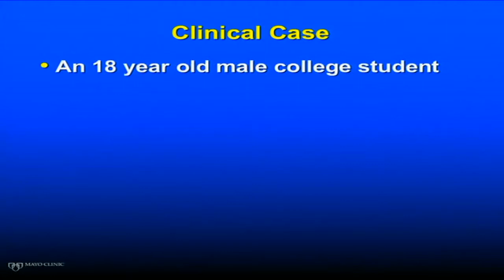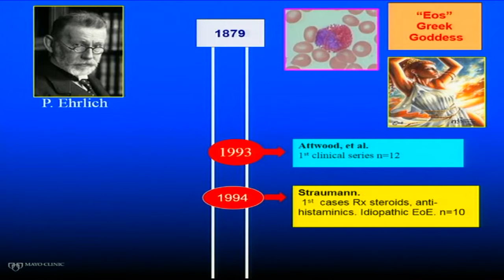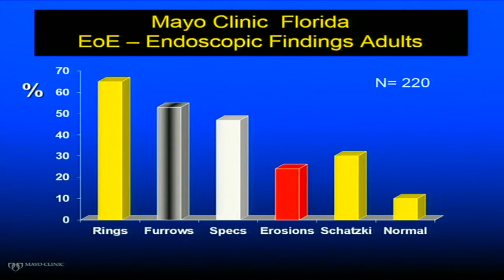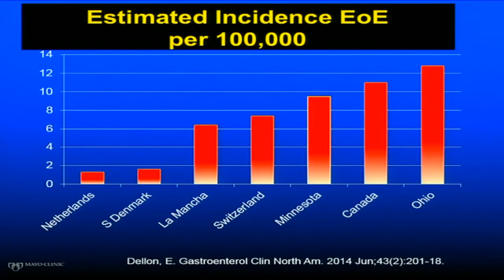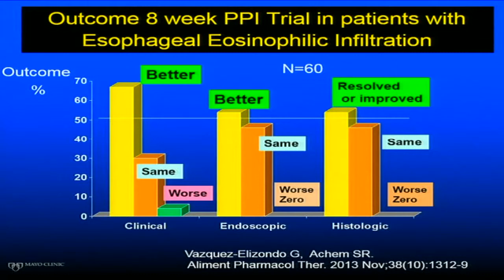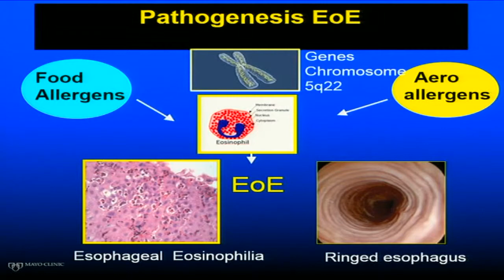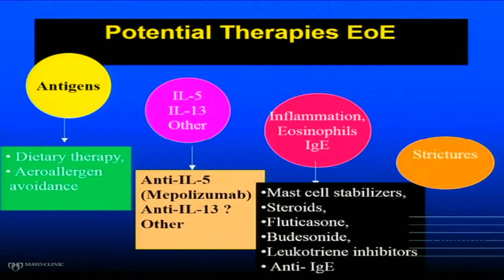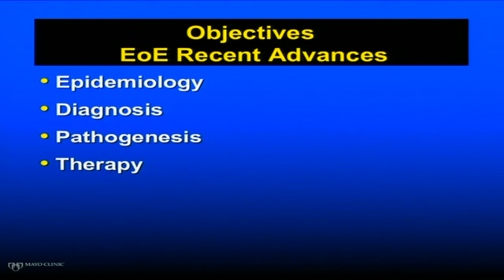Esofagitis Eosinofilica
Congreso Colombiano de Enfermedades Digestivas - ACADI 2015